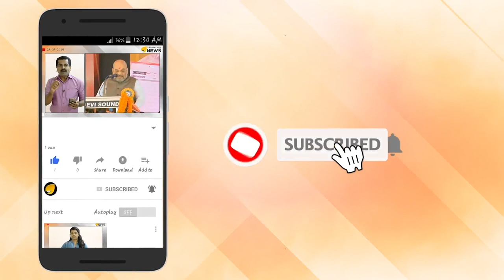മുല്ലപ്പള്ളി രാജിക്ക് ഒരുങ്ങുന്നു. മുല്ലപ്പള്ളിക്ക് മടുത്തു.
മുല്ലപ്പള്ളി രാജിക്ക് ഒരുങ്ങുന്നു. മുല്ലപ്പള്ളിക്ക് മടുത്തു. ദേശീയ പുന:സംഘടനയുടെ മറവിൽ മുല്ലപ്പള്ളിയെ പുറത്താക്കാൻ കരുക്കൾ. പ്രതിരോധിക്കാനാകാതെ മുല്ലപ്പള്ളി